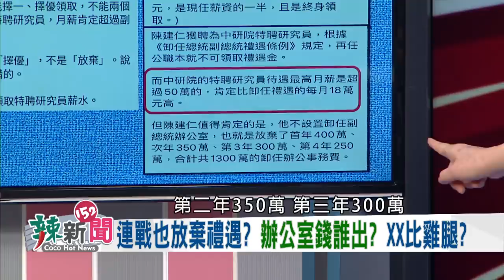【辣新聞精華】陳建仁棄禮遇當學者！ 黑暗勢力批不要臉！？ 2020.05.14